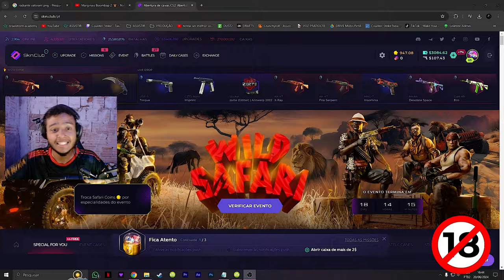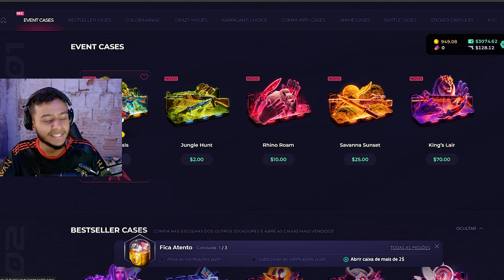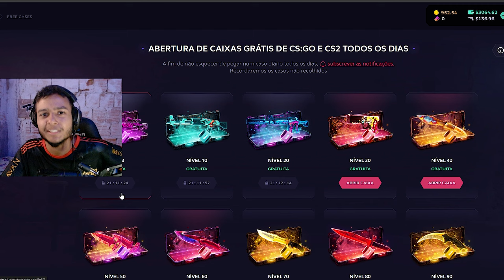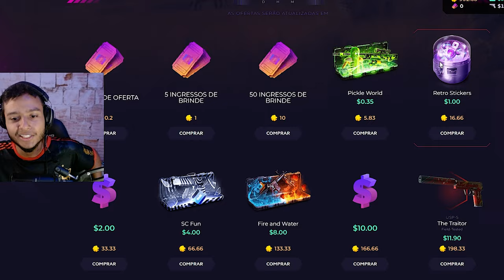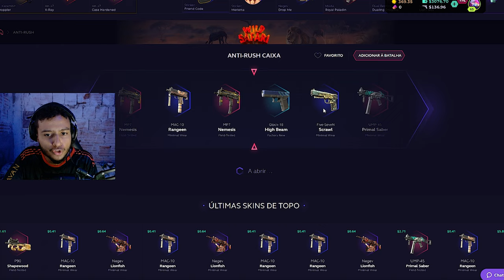JA PENSOU VOCÊ TER UMA CAIXA GRATIS PRA ABRIR TODOS OS DIAS ??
- O sorteio vai até o dia  29/06/2024